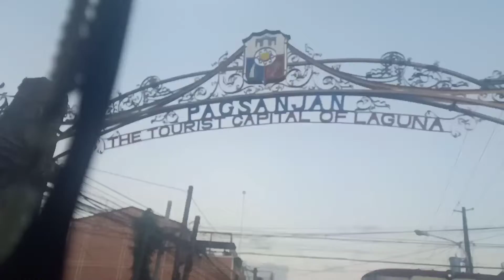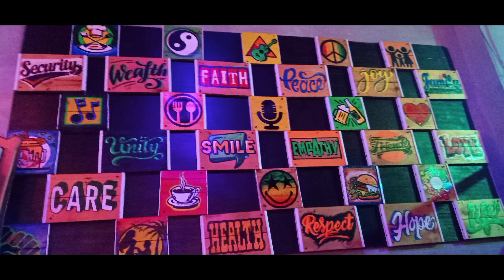FAM BAM AT JANNA's PLACE IN LUMBAN, LAGUNA